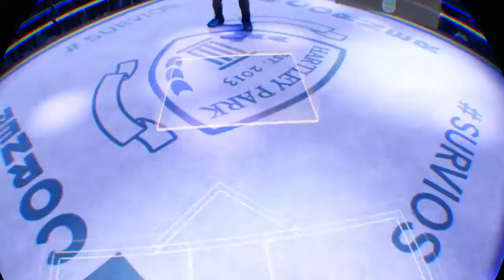8/8 PvP_Creed: Rise to Glory™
Creed: Rise to Glory